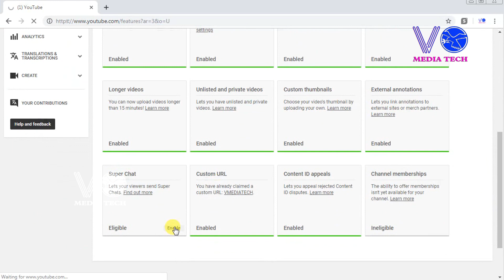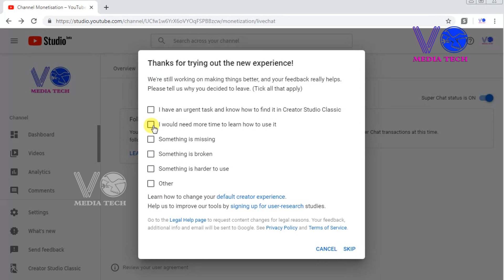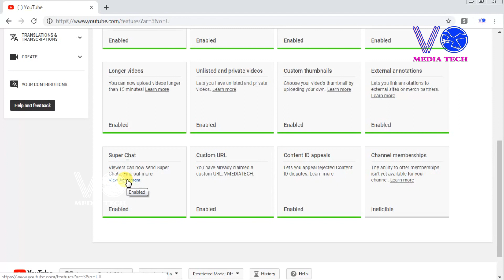How to enable Super Chat in Your You Tube Channel Malayalam